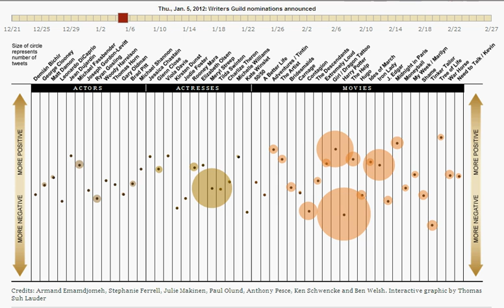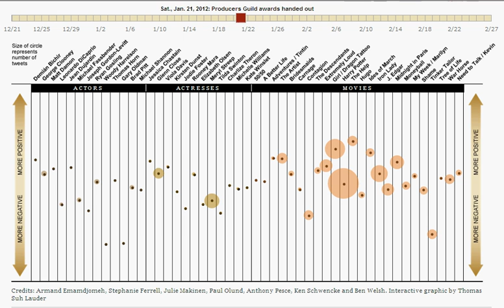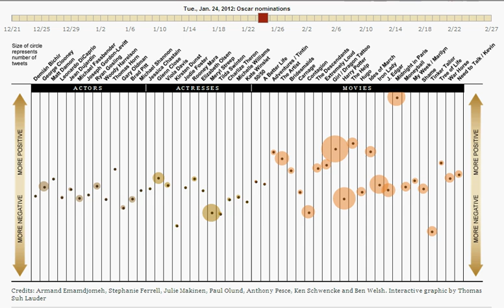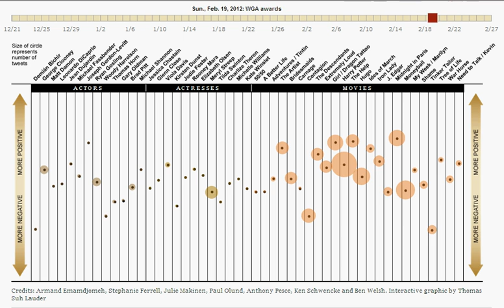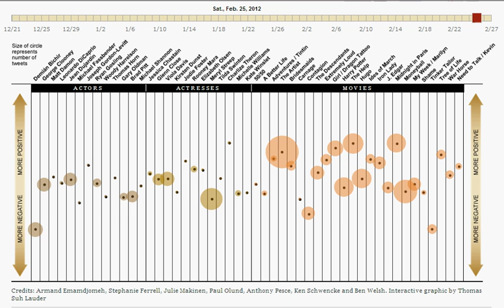The People's Oscar - Senti-meter Enpowered by Big Data Analytics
Do you endorse or abhor the picks made by Tinseltown's elite on Oscar night? Now you can weigh in with your picks and views through social media and the results will count. Which means computers can help settle the film-buff debate, courtesy of a new tool co-developed by the University of Southern California, LA Times and IBM.

The project "People's Oscar" relies on new sophisticated analytics and natural language recognition technologies to gauge positive and negative opinions shared in millions of public tweets.

Focused on the Best Actor, Best Actress and Best Picture categories for the 84th Academy Awards, the goal is to establish a model for measuring the volume and tone of worldwide Twitter sentiment to better understand moviegoers' opinions.

In this video which is a screen capture of the LA Times online "Oscars Senti-meter", one can see change of sentiment for any given actor, actress and movies over the course of the 30 day experiment leading towards the Academy Awards.